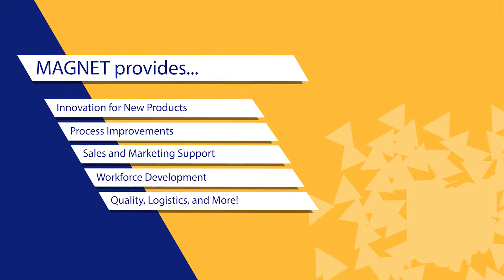Why Work at MAGNET?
For more than 30 years, MAGNET: The Manufacturing Advocacy and Growth Network has offered a wide range of capabilities to manufacturers as part of the national and Ohio Manufacturing Extension Partnership (MEP). These services, which include product and process development, workforce initiatives, and lean/operations consulting, help companies by improving revenue and job retention as well as driving manufacturing and economic development in Northeast Ohio.

Want to work for us? for open opportunities!